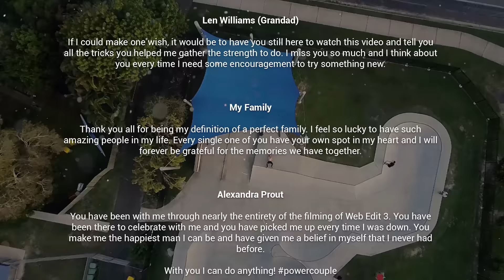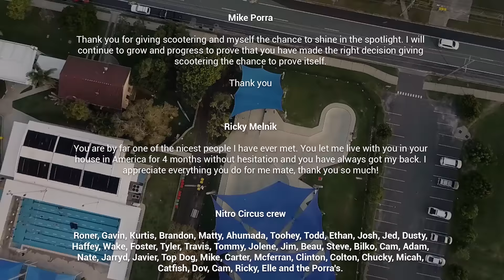RYAN WILLIAMS WEB EDIT 3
The wait is over, Ryan Williams Web Edit 3 is finally here!
So much blood, sweat and tears went into this video, I couldn't even begin to imagine how many hours I have spent trying to land these tricks but this video makes it all worth it. Set your goals high and believe in yourself all the way, your only as good as your mind allows you to be!

This was 5 years in the making and the perfect follow up to Web Edit 2 which was one of the biggest turning points of my career and opened up so many doors for me, including Nitro Circus.

I included both Scooter and BMX tricks in Web Edit 3 because I want to relieve the tension between action sports and help everyone realise we are all doing it for the same reason, to have fun. I ride BMX and scooter and I enjoy everyday of it. My biggest wish is to grant everyone the ability to go have fun riding whatever they like without being ridiculed by others for their chosen sport.

This was partly filmed and fully produced by Nickeh Films He has done an absolutely amazing job and I couldn't be happier.

The last trick was dedicated to Len Williams (My grandfather) R.I.P I miss you so much everyday!